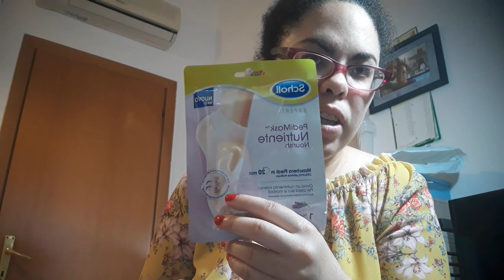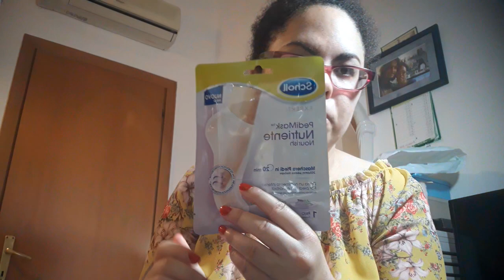haul di saponi e profumi 🛍💄